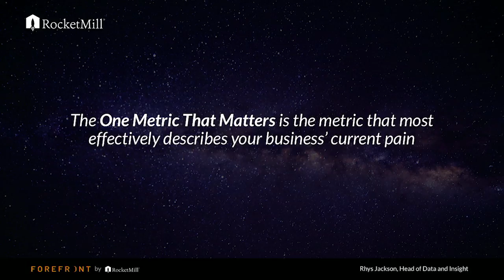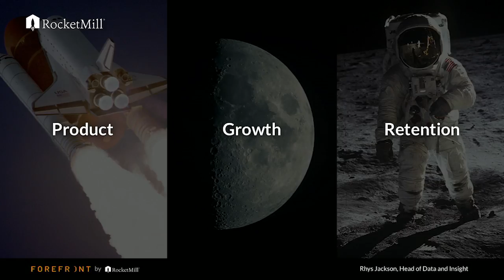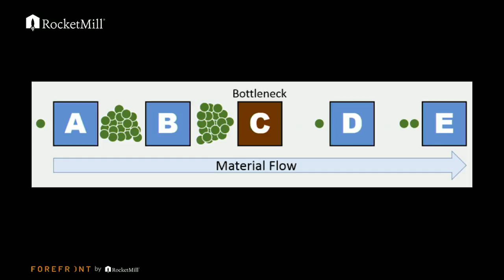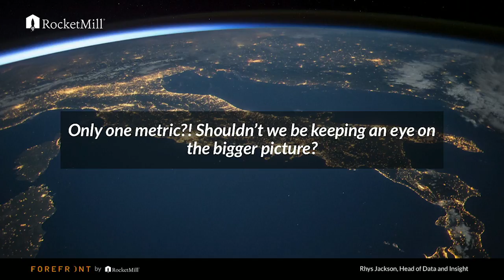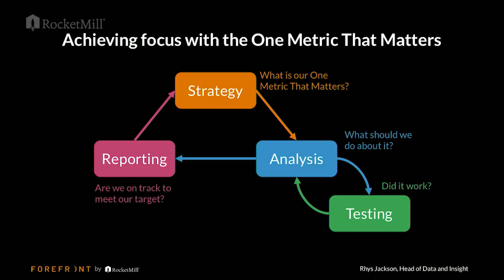Achieving Focus with Data | Rhys Jackson | RocketMill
Head of data, Rhys Jackson, explores the one metric that matters when it comes to the biggest pain in your business.